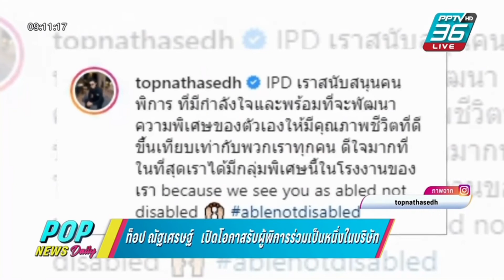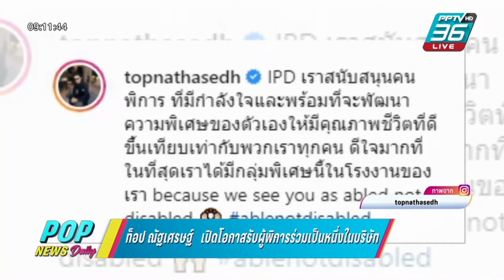Aim Satida จันทร์ 18.01.2564 ‪POPNEWSdaily‬ #‪PPTVHD36 ‬ ‪aimsatida‬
Pop News       เสาร์-อาทิตย์  13.15 น.